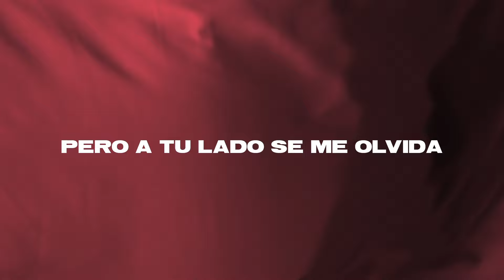Melissa Romero - Caigo (Lyric Video)